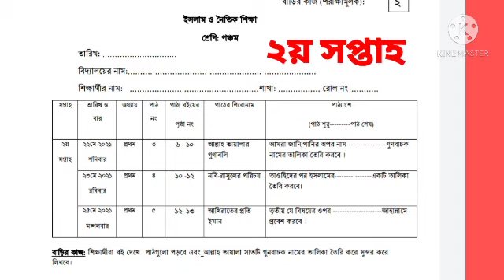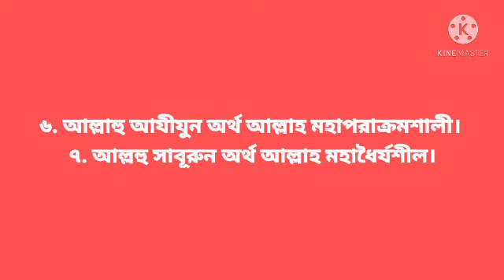Class 5 Assignment 2021 পঞ্চম শ্রেণির এসাইনমেন্ট ২য় সপ্তাহ বিষয় ইসলাম ও নৈতিক শিক্ষা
পঞ্চম শ্রেণির এসাইনমেন্ট ইসলাম ও নৈতিক শিক্ষা উত্তর এই ভিডিও তে আমরা আলোচনা করেছি। পঞ্চম শ্রেণির এসাইনমেন্ট ইসলাম ও নৈতিক শিক্ষা বিশদভাবে আলোচনা করা হয়েছে। তোমাদের যদি ভালো লাগে তো আমাদের চ্যানেলের সাথে যুক্ত থাকার অনুরোধ রইলো।
আমাদের চ্যানেলে আরো ভিডিও পেতে playlist এ যাও।